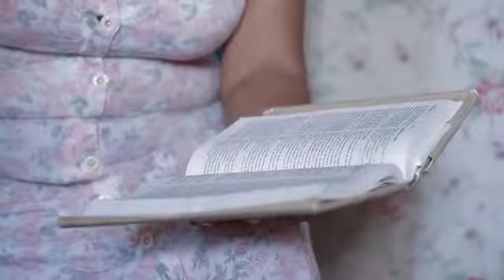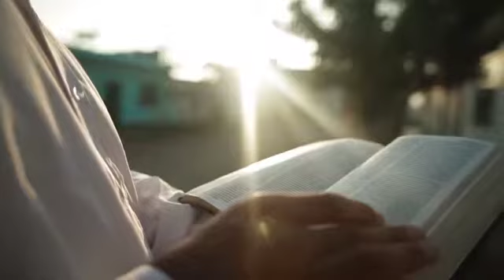A missão adventista no Peru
Informativo sobre o trabalho missionário dos adventistas em uma cidade peruana. Visite